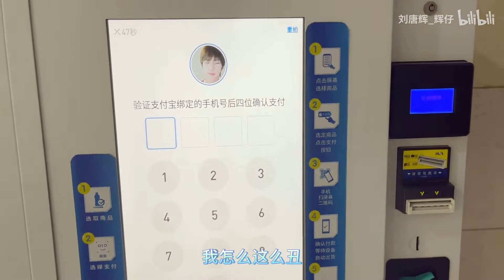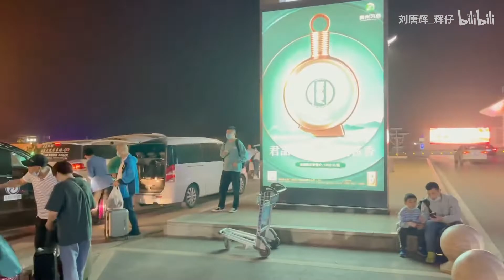【刘唐辉｜辉仔 vlog】为了见后闯时代的大卫老师，我差点搭上半条命